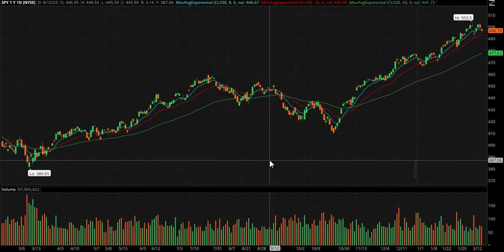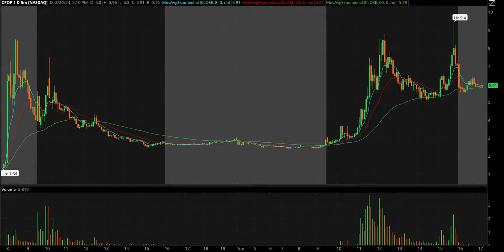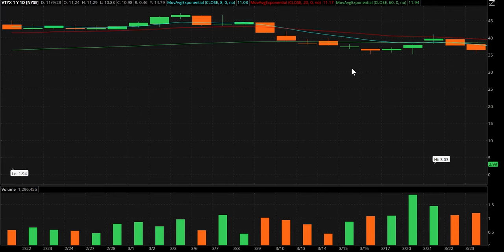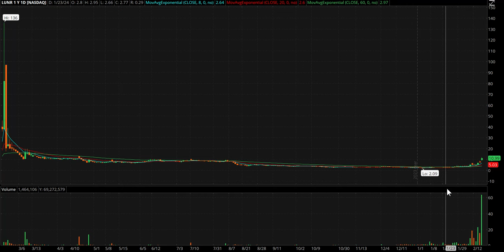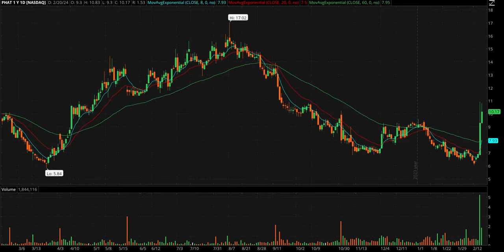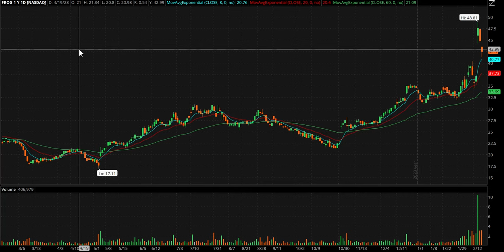Day Trading Watch List Video for February 21st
20 Years in Business!